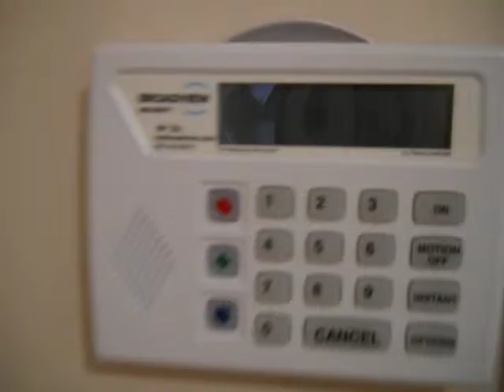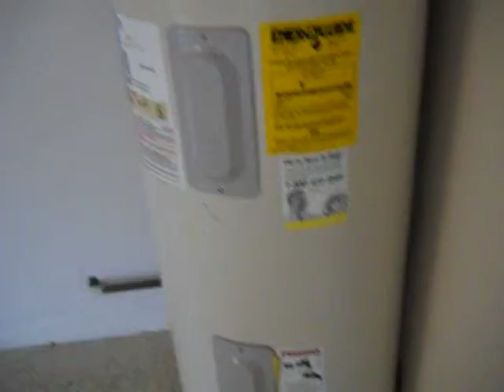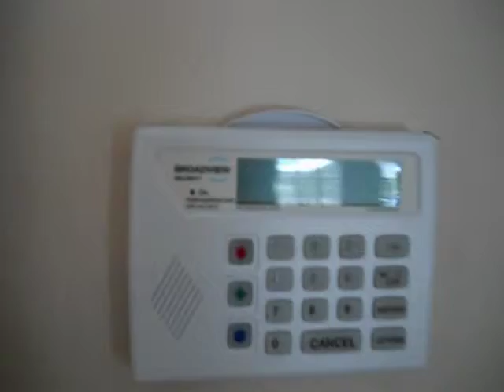Cape Coral Gulf Access Home for sale east of Del Prado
Southern exposure Gulf Access home in Cape Coral, Florida for sale. With 2144 square feet of living area this is a spacious home for an entertaining family.  Completely remodeled with an awesome kitchen that would please even the most discriminating buyer. Lots of nice features such as tile throughout main living area, granite countertops, walk in master bath shower, side load garage for more privacy. Large spacious enclosed lanai with an inground hot tub perfect for those cool evenings. Concrete dock and mature landscaping and manicured lawn complete the ideal setting for those looking for a ready move in house.